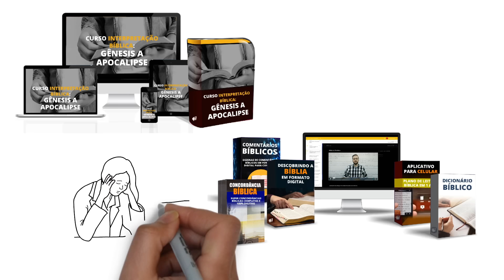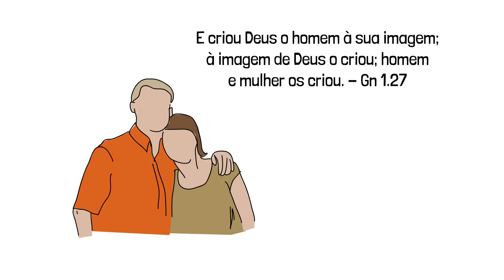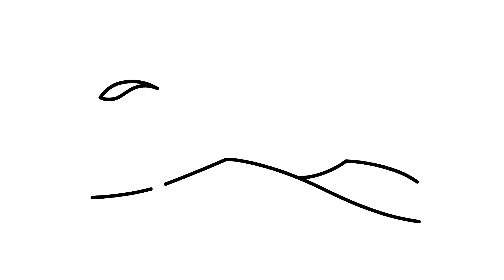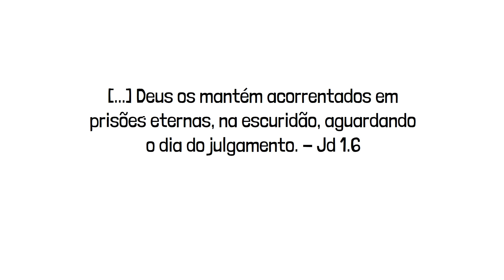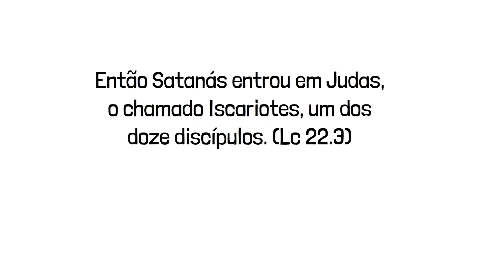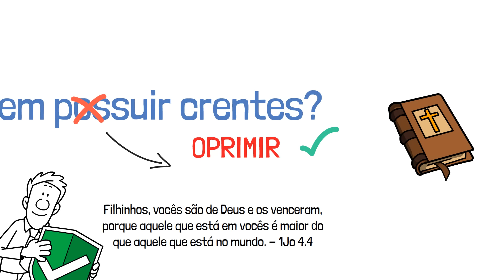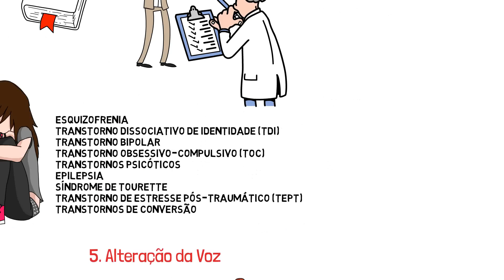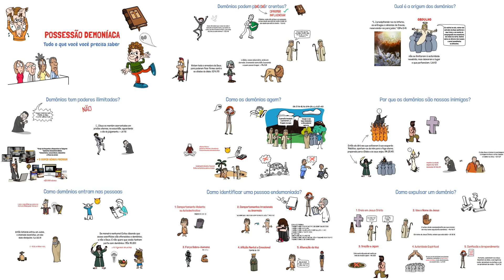Tudo o que você você precisa saber sobre POSSESSÃO DEMONÍACA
Eu não quero te assustar, mas você precisa levar a sério o fato de que existem demônios, e eles têm o poder de possuir pessoas, causando vários tipos de problemas. Mas, esse assunto, apesar de extremamente importante, costuma ser evitado por muita gente por ser bastante desconfortável. Por isso, fica nesse vídeo até o fim porque a aqui você vai aprender tudo o que precisa sobre demônios.